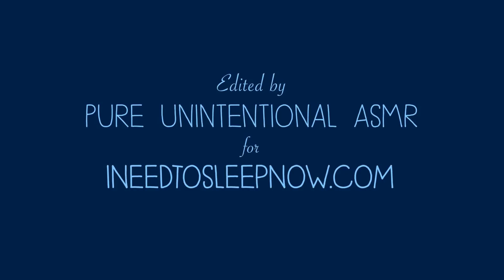More Unintentional ASMR from the Most Soft Spoken Advice On Current Crisis | Dr. Bonnie Henry Update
International superstar of the unintentional ASMR world and all around local hero here in BC, Dr. Bonnie Henry is back with yet more soft spoken information on the current situation in British Columbia. Thanks to our special guest editor Zoe!

This video are all the April updates from the British Columbia Health Minister Dr. Bonnie Henry on the current situation in the province. Bonnie Henry's daily updates have been invaluable during this crisis and her calm demeanor and soft spoken voice has been a huge source for everyone in BC and now the whole world. Hope you enjoy!
P.S. Shout out to the sign language guy David Coulthard! You're a legend!

WHAT IS UNINTENTIONAL ASMR?

🙂 Finding, editing and uploading these videos does take some time and I try to upload a new video each night.

More of the Pure ASMR channels:
Pure ASMR and hit that 🔔.

NOTE: This video is being shared for unintentionalASMR reasons only. The video has been edited from its original format for this purpose.

is a YouTube channel and website that curates calm softly spoken voices that serve as great unintentional ASMR. This channel focuses primarily on soft speaking, calm softly spoken voices, unintentional ASMR interviews, relaxing voices, ASMR tingles and anything that helps you sleep.

If you listen to ASMR to help you sleep then these headband-sleep headphones are literally perfect